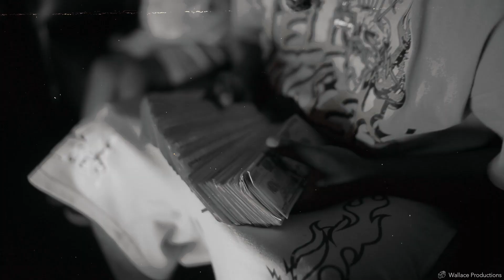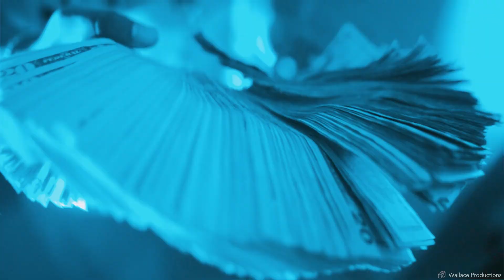BG LAMONT - HOW I'M FEELIN - (Official Music Video) (Shot by Wallace Productions)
For All Booking Text 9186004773